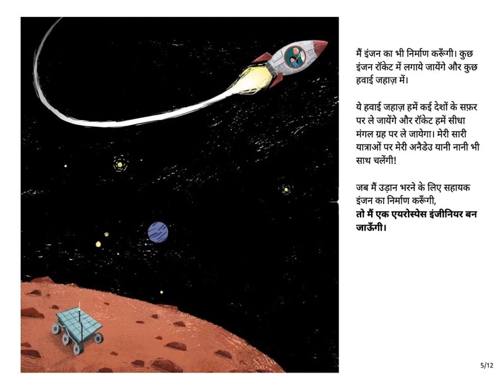Hindi Stories for Kids - When I Grow Up (Jab Main Badi ho Jaungi) - Pratham Books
Original story When I Grow Up by Priyadarshini Gogoi.
Translated into Hindi by Sadaf Jafar.
Illustrated by Tarique Aziz.

I am Papori and I will be an engineer when I grow up. This book is about all the things I will build. It is full of big words, but it is full of big adventures too. Come join me!